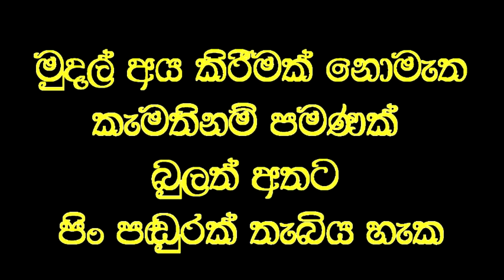ස්නායු ආබාධිත දරුවා විනාඩියෙන් ලැබූ සුවය.